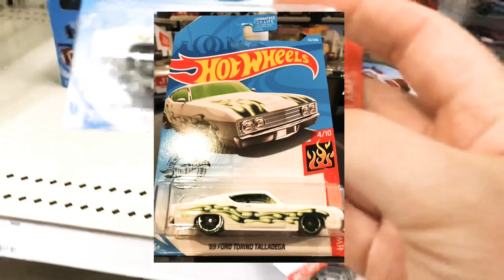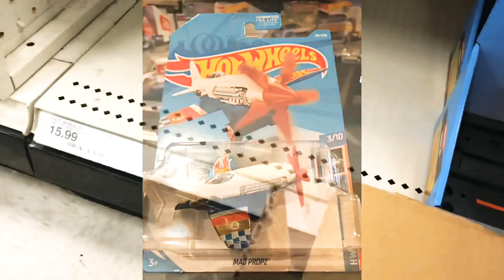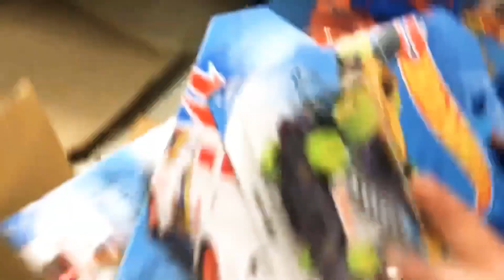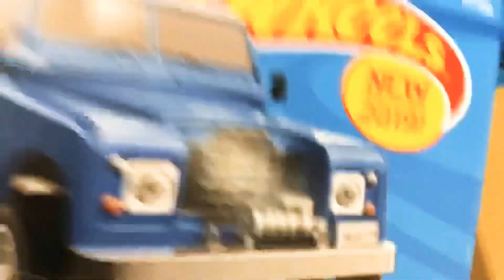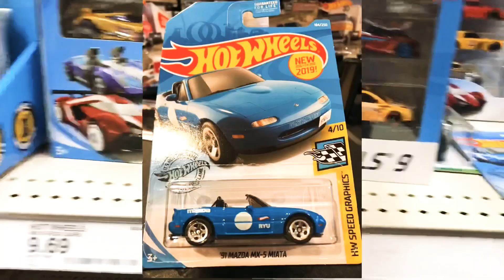Unboxing Case L at Target | TH found!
Jesse from Hot Off The Wheels at my local Target store. I had got word the previous day they would have a case of Hot Wheels. So first thing this morning I hit up this Target and had a girl check their stock, and she was nice enough to bring it out and let me stock it for her.  My wife decided to tag along, and I was thankful to have her with me since I knew it would be a full case to go through. Luckily no other collector showed up during that time. So I was able to go through an entire L case of Hot Wheels on my own and it was great! Found some nice castings and a Treasure Hunt.

New Upload schedule:
Will update once it's concrete, right now I'm uploading 2-3 weekly at minimum.